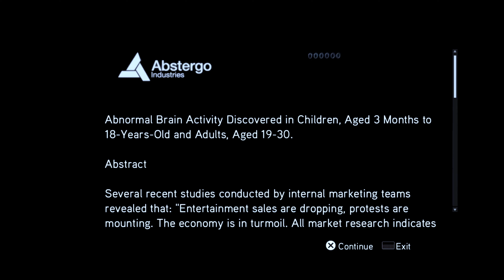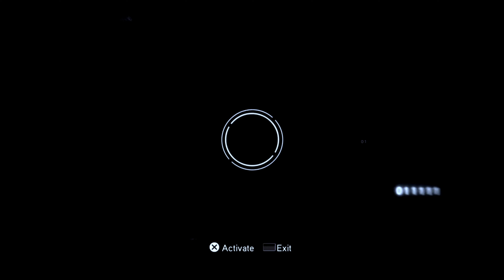Assassin's Creed Brotherhood: Ezio Collection Gameplay PT 74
While experiencing memories from his forefathers, Desmond Miles and his fellow Assassins uncover the existence of Glyphs, and speculate on how the Glyphs appeared on Animus 2.0, ultimately concluding that this data was altered by Klay Kaczmarek, who came along with Animus Memory Core. Although desmond Miles was able to see the Blood message from Clay, desmond was not able to understand the significance at the time he was captured. Assassins Creed 2 introduced one of the most beloved main characters of the series, Ezio Auditore. The story follows Ezio as he goes from being a light-hearted Casanova into a determined assassin.

This time, the action moves to Renaissance Italy during the 15th century, where you play as Ezio Auditore, a young Florentine playboy who witnesses the mutilation and hanging of his father and brothers, becoming the assassin who seeks Ezios revenge. Life takes a violent turn for another one of Desmonds forefathers, as his family is threatened by a political conspiracy, leaving his father and two brothers dead -- turns out, his father was an Assassin, and passed on the mantle (along with a few shiny pieces of gear) to Ezio. The way things look is not how things are, as revealed by a secret message from Desmonds predecessor, Subject 16, and the men from both time periods are wrapped up in something far bigger than merely Templars vs. assassins. The riddle uncovers some of the activities of both the Assassins and Templars, as well as instances of the Pieces of Eden appearing throughout human history.

Each Glyph revealed details about humanity, the Pieces of Eden, and conflicts between Assassins and Templars. You will also find maps of the glyphs here, along with a set of videos, should you be more helped by them. None of the feathers are shown on your maps or mini-maps, so you are strongly encouraged to track down any that you randomly discover while playing the story.

Finding the hidden feathers is best done running across roofs, since naturally this is where birds lose them most often. The most efficient way of finding all of the hidden locations is by playing Assassins Creed 2 alongside the videos, pausing when needed, and picking up each feather in numerical order.

You will need to find feathers to get trophies; some are easier to get once you get better at climbing about halfway through the story, so you may want to wait for that. Once you complete Memory 07 in Episode 01, in which you must gather a number of feathers for Ezios younger brother, you can gather the feathers more openly. In other words, you will not get stuck in Assassins Creed Ones biggest challenge, where you have 99/100 feathers, but you do not know where the last one is.

You cannot just sprint right into a door, so sprint into the northern door, then leap off of it at the feather. Go up the south tower until you are on top of the north one (which is shorter), and then fall through the north towers north face to reach that feather.

You will have to finish everything in Bonfire of the Vanities -- it should take about 2 hours to finish Bonfire of the Vanities. The 2 DLC episodes are not the longest story sequences in the game, but will still add several hours into the playthrough. Two episodes of DLC were released to fill the missing 12th and 13th Sequences (Battle for Forli and The Bonfire of the Vanities), providing an even fuller Assassins Creed II experience.

It was released in 2009 on PlayStation 3, Xbox 360 (playable on Xbox One through backwards compatibility) and PC, and in 2016 on PlayStation 4 and Xbox One as part of The Ezio Collection. AC1 really leaned into AC1s themes about both sides being flawed in interesting ways, while Assassins Creed 2 simply made both one-dimensional.